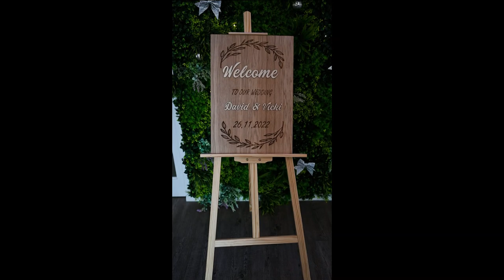Vicki N Dave Lawrence Wedding Highlights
What a pleasure to photograph and video highlights for Vicki and Dave Lawrence's special day at Carr Bank Wedding Venue in Mansfield, Nottinghamshire, UK.

With a combination of switching from photos to video options on my Nikon Z6 camera bodies to capture snipets of their special day in video and photos. I have put the clips together in a lovely highlight videos for them.